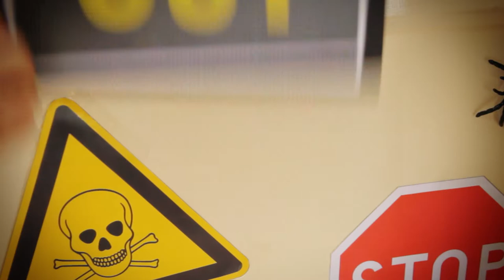Dus ik ben jr. - leader seizoen 3!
Vanaf zondagochtend 9 november is het derde seizoen van 'Dus ik ben jr.' weer wekelijks te zien bij NPOZapp op NPO3!